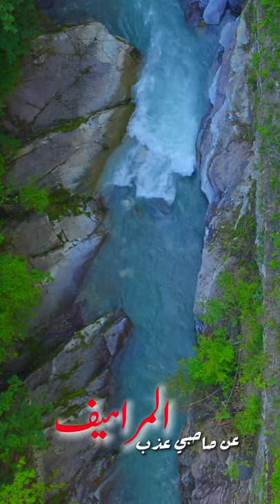حي بنسيم _ الشيخ زايد بن سلطان آل نهيان (رحمه الله) _ عبد المنعم العامري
حي بنسيم الشرق لمريف
لي نفحته نرجس و مشموم
رحبت به واصبحت في كيف
مني و زالت كل الهموم
بنشدك لي مريت يا ريف
داره عسى تكفا من اللوم
هات الخبر من دون تكليف
يالمطلعي بالخبر ملزوم
عن صاحبي عذب المراهيف
شرهٍ يداري رمسة اللوم
إيزين لي فيه التواصيف
ريم رعى منبوت لحزوم
عين لوضيحي في مكافيف
لولا لباس الدل وختوم
به من حسن يوسف تواصيف
وان صد زاد امحبه اهموم
شروات من مروا مناكيف
ربعه وصار ابحوزة القوم
وان عاد له في ارضاه تشريف
فرحة امعيد من عقب صوم
لمحب لي له قلب هزيف
وصاب الغضي مدقوق لوشوم
وايشوجه لعاية الصيف
ورقا تعلت راس مزموم
وحمايم في فن امنيف
إتوقظ العشاق م النوم
وان زارني له في الكرى طيف
أسعد ولو في لحظة احلوم
عسن برق بات رفيف
مزنه كسا لمغيب بردوم
وسمي ايسوقه بارد الريف
به مرعد دنان وغيوم